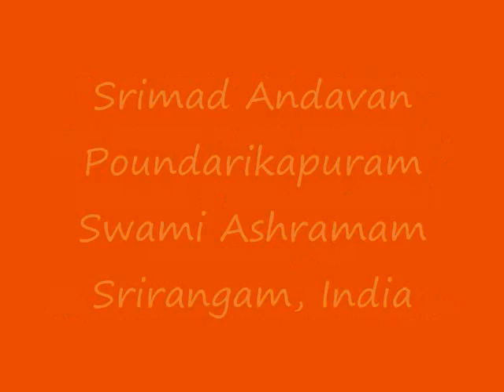Part-138 Sri Paduka Sahasram Upanyasam by Srimad ParavAkkOttai Andavan, Sri Gopaladesika Mahadesikan